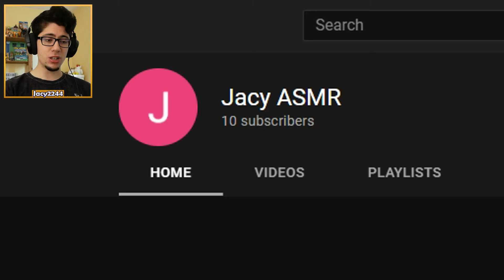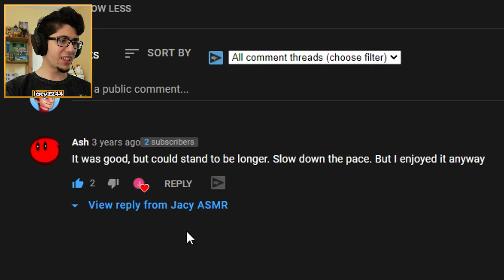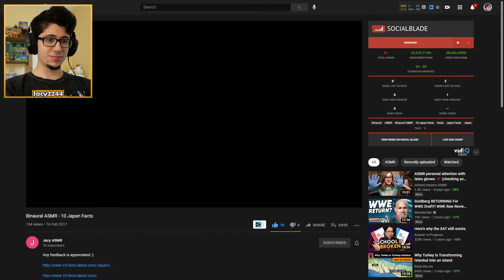I have a secret...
I have a secret to share...